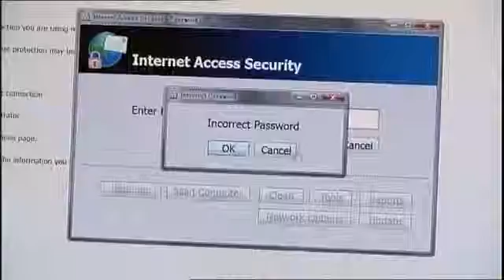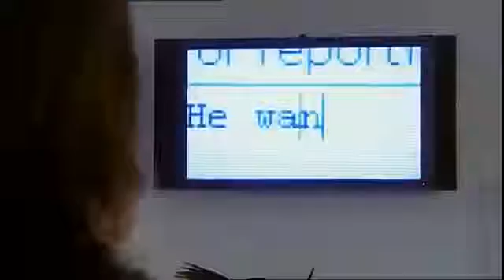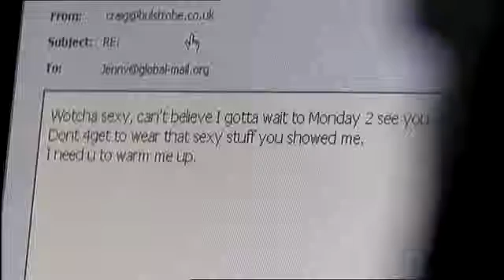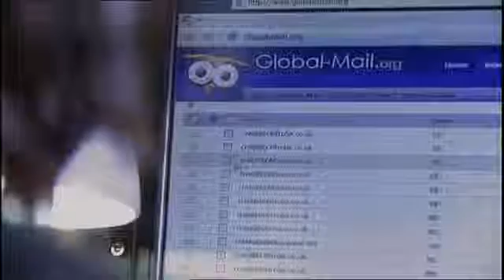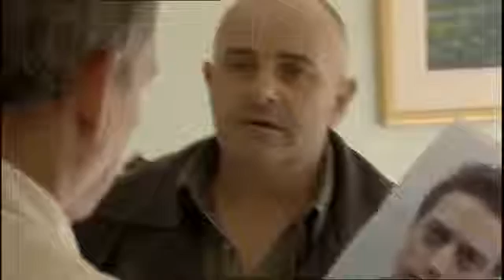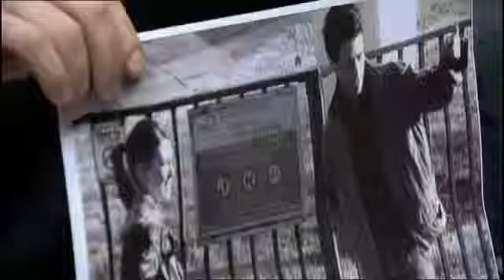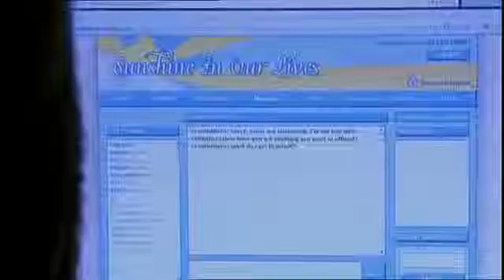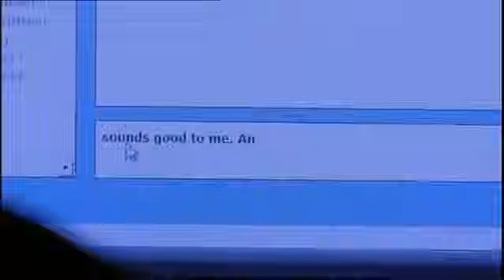The Bill Closing The Net Part 1 - Full e